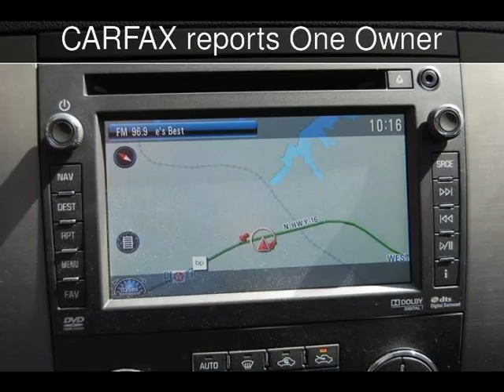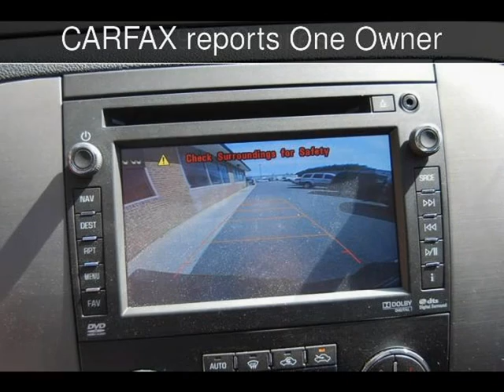2012 Chevrolet Silverado 2500HD LTZ Used Cars - Denver,North Carolina - 2013-05-21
See more details about this used car This 2012 Chevrolet Silverado 2500HD LTZ with 9,808 miles is for sale at Lake Norman Imports.